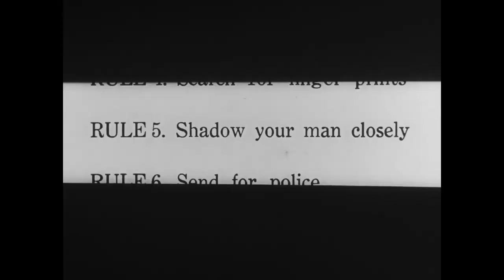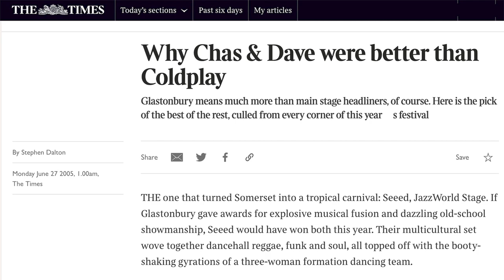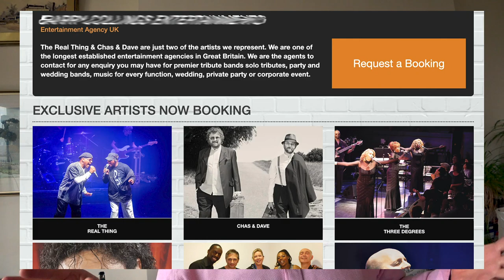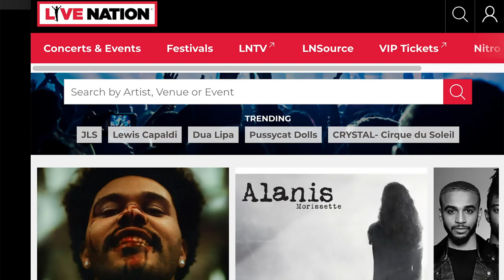True Story: Chas & Dave and Me (Dark Side of the Music Industry)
I'm trying to get out of the live music industry but it's not that easy. In this short video, I expose music business scams and tell you what happened when Chas & Dave and I fell out. Plus, what's the difference between the audience who goes to see Wilko Johnson and Dr Feelgood?

I've recently reached the age of 65 and I want to change my life. This means I want to stop messing about with music and travel and write more. Going over my past experiences in the Live Music Industry is part of my three-point-plan…

It's way cheaper than cigarettes and hard drugs. Just a couple of dollars a month would really help.